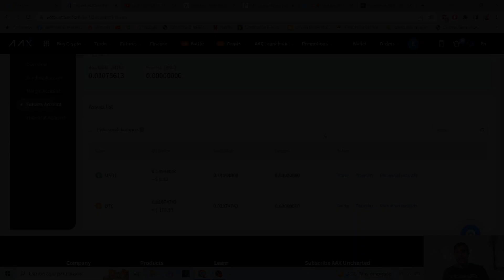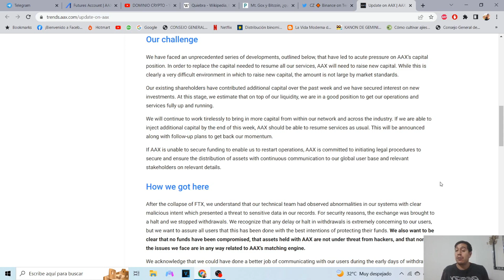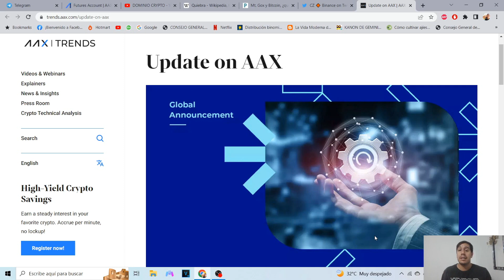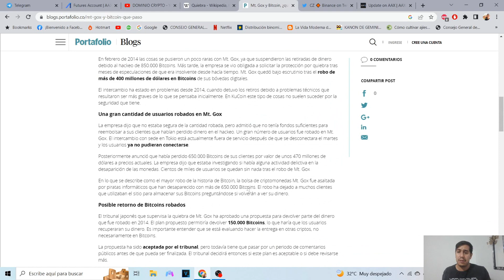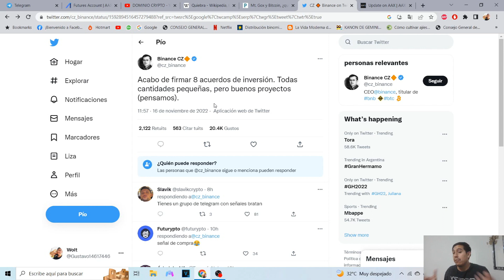RECUPERAMOS NUESTRO DINERO DE AAX? O... 3 ESCENARIOS POSIBLES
Que tal amigos!! les traigo este video, de mis conclusiones de lo que esta pasando en Aax; personalmente creo que devolveran el dinero, no porque crea en sus palabras, pero si por los hechos concretos y obvio por ser optimista. estoy 50% seguro del primer escenario, 30% del segundo, 15% del comodin, y 5% del tercero! esperemos sea como estimo.